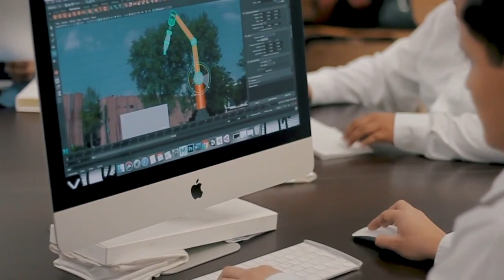Anuncia UTSEM últimos días de venta de fichas de ingreso